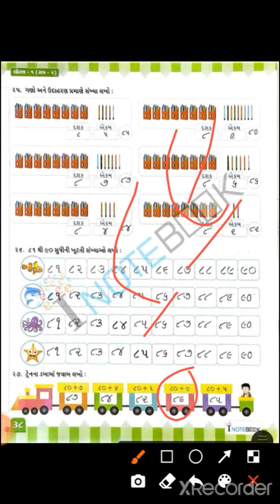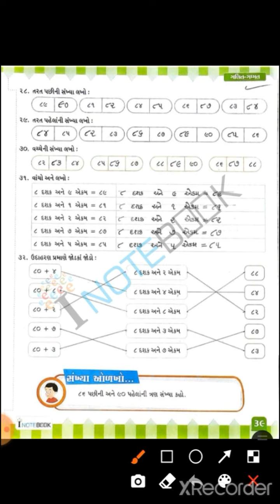ધોરણ 1 // ગણિત // 11.સંખ્યાઓ // ભાગ 10